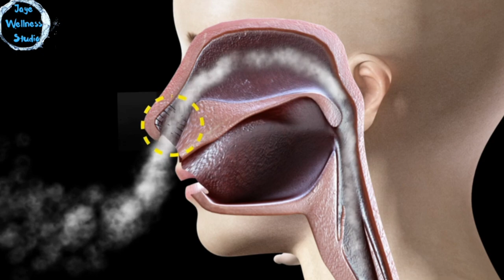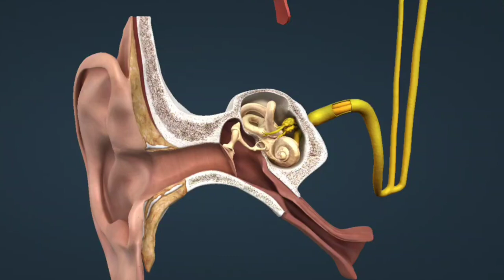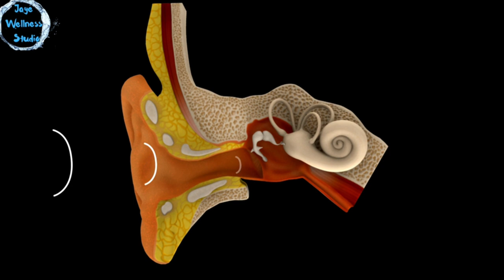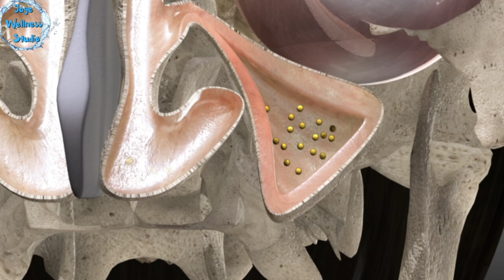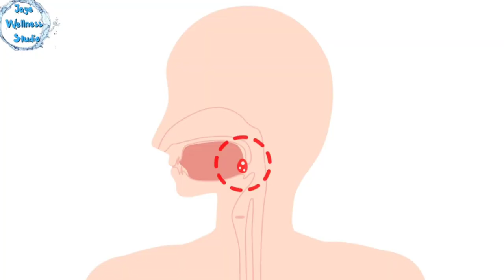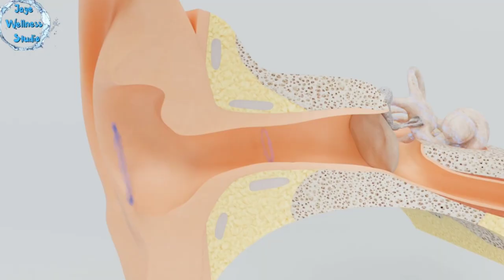5 Reasons Why Flonase May Be Hurting You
In this video I will be breaking down 5 reasons may be the problem if you're trying to heal from ETD and Tinnitus.

❓ Just Discovered You Have Eustachian Tube Dysfunction? ❓

🏆 Things That Healed Me 🏆

This condition will make you feel lost. I want to make sure I do my best to keep all of you from feeling that way.
👨 About Me 👨

My name's Jameson C. Montgomery and at the Jaye Wellness Studio channel I show you how to heal the natural way. Healing is about taking the basics of things you already know that are good for you and doing it consistently.

🎙Here at the Jaye Wellness Studio we promise to devote content that enhances your mind, body, and soul. These are the 3 essential elements to thrive in any form of our life. You can apply the principles of having and maintaining good mental health, strengthening the physical body, and feeding the soul positivity. Our mission is to appeal to masses with establishing and improving the structures of what allows us to live a happy life. We will continuously add content relating to meditation, spiritual and manifestation, and health and wellness tips. Enjoy our channel and we will see you at the Jaye Wellness Studio.

"Being well is feeling well, feeling well is doing well, doing well is living well."

Any information on diseases, injuries, and treatments available at this channel is intended for general guidance only and must never be considered a substitute for advice provided by a doctor, a physical therapist, or other qualified medical professionals.